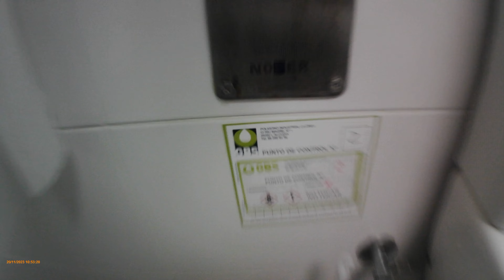2019 inodoro Roca The Gap Square (minusválidos)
En este video os enseñamos este inodoro Roca The Gap todo original que se sitúa en el Teatre Liceu en Alberic (Alberique)

Como vemos este inodoro esta todo original pero viene con tapa amortiguada para evitar los golpes al caerse

Tiene un punto de control para evitar tocar algo que no lo sabemos los de GBS que no quieren que toquen

Os he enseñado la mesa cambia pañales para los mas pequeños de la casa en caso de qué se cagaran encima o se hayan meado encima también

Este lugar fue inaugurado a principios del siglo XX que podría ser en los años 1910 aproximadamente y ha tenido dos reformas: La primera fue en el 1978 y la segunda fue en 2019 (como los inodoros de allí) porque se encontraba en mal estado ya que han habido muchas reparaciones y las mejoras que tuvo respecto a la de 1978 fueron:
-Instalaciones modernas y acondicionadas gracias a las exigencias de hoy en día
-Acabar el gasto por la decadencia del mobiliario y la estructura
-Butacas mas cómodas
-Se han mejorado las instalaciones eléctricas y de sonido
-Climatización mejorada
-Cuartos de baño reformados
-Fachada también reformada
-Se cambio la moqueta roja por unos productos que facilitaron la limpieza de todo el teatro tanto los cuartos de baño y ninguna mejora mas que comentar

¡¡¡Y sobre todo en Instagram!!!